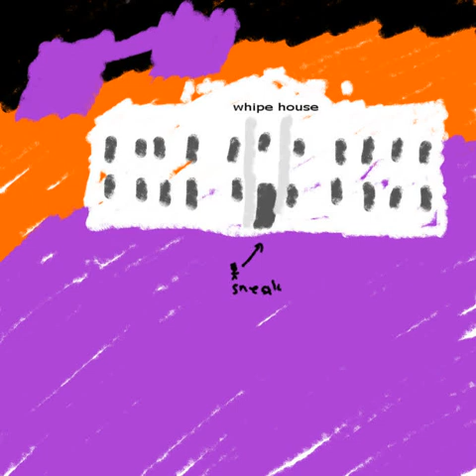Storming the Whyte Hous - YES WE CANWC